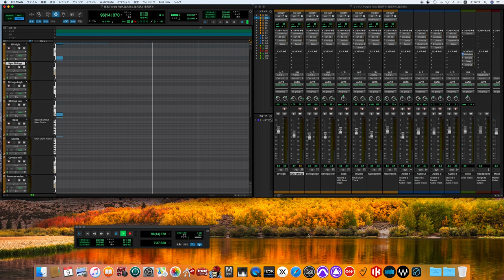Purple Rain / Prince and the Revolution song cover -off vocal ver.- (80's sound finish)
Purple Rain
パープル・レイン
Prince and the Revolution
プリンス・アンド・ザ・レヴォリューション

Personnel
Information taken from Duane Tudahl, Benoît Clerc, Robyn Flans, Michael Aubrecht,Guitarcloud and the album's liner notes.

Musicians
Prince – lead and backing vocals, electric and acoustic guitars, Oberheim OB-8, Oberheim OB-Xa, Oberheim OB-SX, Oberheim OB-X, ARP Omni-2, Yamaha DX7, Yamaha CP-80 electric grand piano, piano, bass guitar, Linn LM-1, LinnDrum, Simmons SDS-V, drums, tambourine, string arrangement
Bobby Z. – Linn LM-1 (1, 4, 7, 9), Simmons SDS-V (1, 4, 8, 9), Pearl SY-1 Syncussion (1, 4, 7–9), cymbals (1, 4, 7–9)
Brown Mark – bass guitar (1, 4, 7–9), backing vocals (1, 4, 9)
Wendy Melvoin – electric rhythm guitar (1, 4, 7–9), backing vocals (1, 4, 7–9), string conductor (2, 8, 9)
Lisa Coleman – synthesizers (4, 7–9), Oberheim OB-SX (1), co-lead (2) and backing vocals (1, 2, 4, 7–9), string arrangement (2, 8, 9), string conductor (2, 8, 9)
Matt Fink – synthesizers (4, 7, 8), Oberheim OB-Xa (1), Memorymoog (7), Yamaha CP-70 electric grand piano (9), Linn LM-1 (7), backing vocals (1, 4, 9)
Apollonia – co-lead and backing vocals (2)
David Coleman – cello (2, 8, 9), finger cymbals (2)
Novi Novog – violin (2, 9), viola (9), electric violin (8)
Suzie Katayama – cello (8, 9)
Jill Jones – co-lead (2) and backing vocals (2, 8)

Production
Prince – producer and arranger, clothing (credited for "rags"), art direction
David Leonard – engineer (The Warehouse, St. Louis Park, Minnesota; Sunset Sound, Hollywood, California; First Avenue, Minneapolis and Record Plant Remote – Mobile Truck (from New York City in Minneapolis)
Susan Rogers – engineer (The Warehouse, St. Louis Park, Minnesota)
Peggy McCreary – engineer (Sunset Sound, Hollywood, California)
David Rivkin – engineer (First Avenue, Minneapolis, Minnesota in Record Plant Remote – Mobile Truck (from New York City)
Bernie Grundman – mastering
Laura LiPuma – design
Ed Thrasher and Associates – front cover photograph
Ron Slenzak – front cover photograph
Larry Williams – additional photography
Doug Henders – painting
Earl Jones – hair
Jayson Jeffreys – makeup
Louis & Vaughn – clothing (credited for "rags")
Marie France – clothing (credited for "rags")